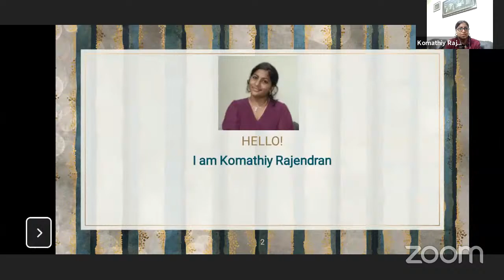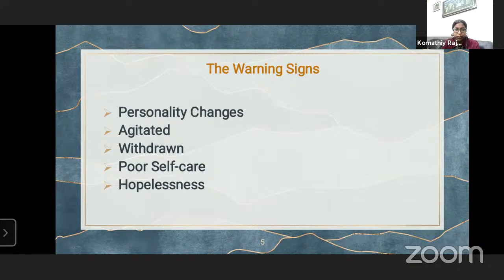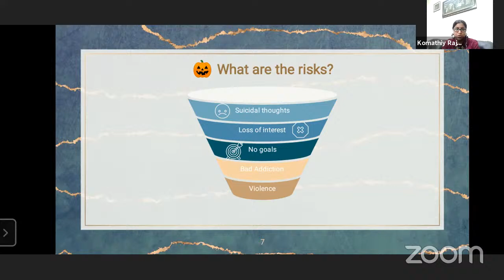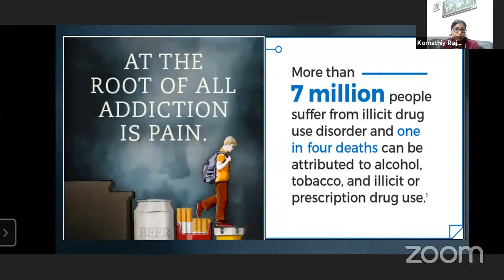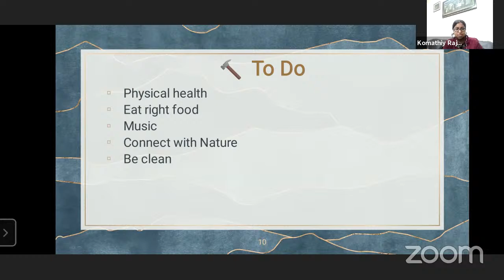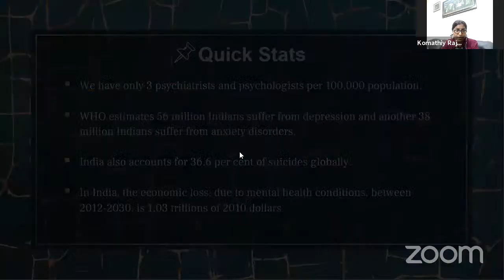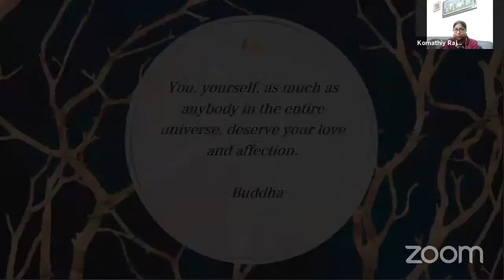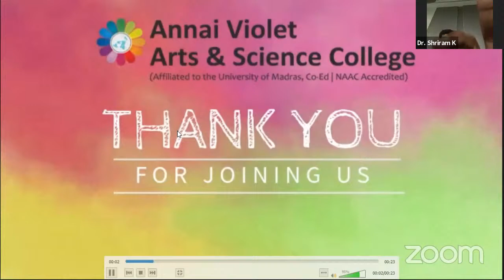Managing Emotional Well-Being during COVID-19 Crisis